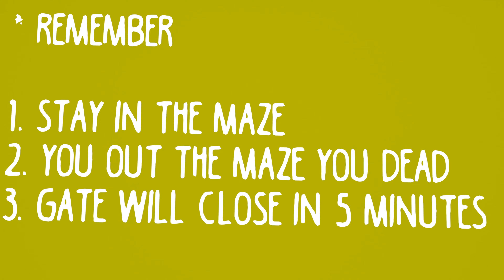ESCAPE THE MAZE | MARBLE COUNTRY RACE 3D - LEVEL 4 with 141 Countries in the World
Oof. Hello everyone ! Welcome back again to my new video " ESCAPE THE MAZE " with 141 Countries (33 New Country added from Latin American & Caribbean ) . As promise in the last video, now you can enjoy with many more countries :D and those country that not yet in the video...don't be mad, every countries will join together later on in the next next video .

Q : Why those countries that are gone in the last video still join again in this video ?

A : As I mentioned in the last video that I don't wanna choose who the winner or who are eliminated yet so you will see your country join again in the next video :D and I knew you don't want your marble eliminated .
I'm trying to make more Level as much as possible and add more maze or obstacle before I arrange some future tournament .

★ New update you will see ★

- New Departure Shaking Box ( I thought the last one not so fair)
- Swing Chain Blade x2
- Underground Traps x5
- Swing Deadly Blade x2

[ Wanna Improve the video like.. ( Maze, Obstacle, Traps, Weapon...new upgrade?..

► All the Country Name are down below :
Wanna know if your Marble Country is in the maze use quick search :
For PC ( Ctrl + F and type your country name )

Germany
United Kingdom
United States
Indonesia
Russia
Belize
Italy
Finland
Brazil
Canada
Antigua and Barbuda
France
Argentina
China
Barbados
Yemen
Bahamas
Luxembourg
Uzbekistan
Bolivia
Monaco
Greece
Ukraine
Sweden
Ireland
Ecuador
Qatar
Dominican Republic
Serbia
Cuba
Cyprus
Colombia
Saudi Arabia
Malaysia
Costa Rica
Armenia
Chile
Afghanistan
Iceland
Dominica
Palestine
Bulgaria
Czech Republic
Georgia
Timor-Leste
Pakistan
Bangladesh
Philippines
Kuwait
Mongolia
Vietnam
Japan
Netherlands
Spain
Lebanon
India
Poland
Singapore
El Salvador
Hungary
Grenada
Bahrain
Guatemala
United Arab Emirates
Andorra
Romania
Oman
Cambodia
Liechtenstein
Nepal
Malta
Brunei
Slovakia
Panama
North Korea
Jamaica
Albania
Mexico
Maldives
Honduras
Lithuania
Haiti
Kyrgyzstan
Nicaragua
San Marino
Guyana
Turkmenistan
Sri Lanka
Kazakhstan
Montenegro
Venezuela
Norway
Uruguay
Bhutan
Suriname
Fiji
Trinidad and Tobago
New Zealand
Saint Vincent and the Grenadines
Tuvalu
Tajikistan
Azerbaijan
Belgium
Samoa
Marshall Islands
Saint Lucia
Palau
Saint Kitts and Nevis
Kiribati
Peru
Jordan
Paraguay
Portugal
Iraq
Turke
Syria
South Korea
Vanuatu
Latvia
Croatia
Laos
Solomon Islands
Iran
Moldova
Denmark
Switzerland
Holy See
Slovenia
Israel
Australia
Papua New Guinea
Austria
Thailand
North Macedonia
Estonia
Tonga
Micronesia
Bosnia and Herzegovina
Myanmar
Belarus
Nauru

1 - Q : Did you make your favorite country win during the race or survive ?
A : Of course not, this is a marble or a ball that fall down base on the obstacle or maze that I put.

2 - Q : Is this Maze fair enough for all country to race ?
A : Yes, as you can see before every marble country touch the ground I put the mixing on the top and also the 2nd mixing so every marble country are mixing double time before touching the ground.

3 - Q : Where did you get all those 3D models ?
A : Every models you see in the video is self-modeling using Blender3D. if you think those are yours plz let's me know or I can show mine .